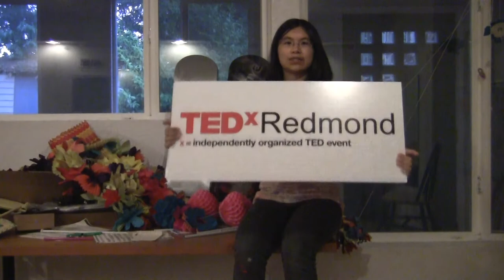TEDxRedmond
TEDxRedmond event announcement for Sept 15th at Microsoft conference center